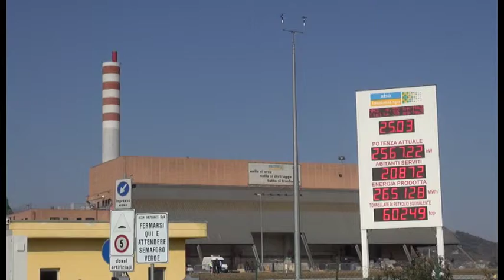Oltre 300 atleti alla Camminata della Valdichiana, chiude la tre giorni di Zero Spreco